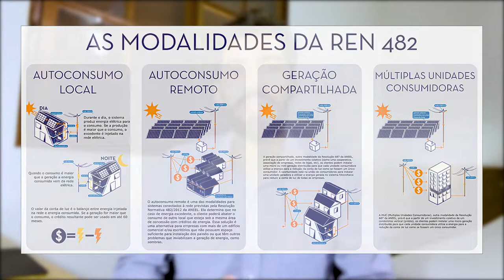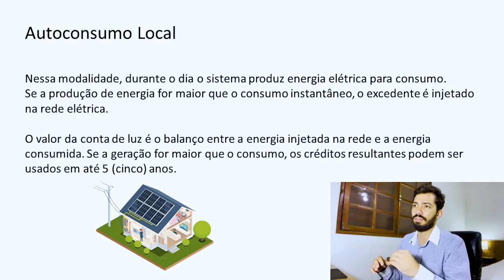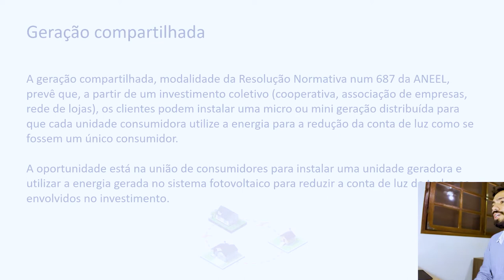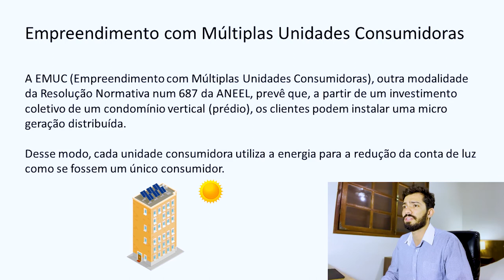As MODALIDADES das REN 482 e 687 ⚡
Nesse vídeo vamos falara um pouco sobre o as MODALIDADES de geração de energia das REN 482 e 687, sendo 4 modalidades, como: autoconsumo local, autoconsumo remoto, geração compartilhada e o EMUC (Empreendedorismo com Múltiplas Unidades Consumidoras). 🌞

Sendo a EMUC outra modalidade da Resolução Normativa 687 da ANEEL, também conhecida como condomínio solar, é a modalidade utilizada quando unidades consumidoras independentes, mas que encontram-se no mesmo lugar, compartilham os créditos gerados pelo sistema GD. Na qual, é indicada para uso em condomínios residenciais (de casas ou apartamentos), prédios comerciais e shoppings. ⛅

Além disso, vamos abordar a questão da REN 482 da ANEEL, que foi o marco regulatório que permitiu aos consumidores realizar a troca da energia gerada com a da rede elétrica, criando as regras e o sistema que compensa o consumidor pela energia elétrica injetada na rede. ⚡

É isso pessoal. Gostaram do vídeo? Forte abraço a todos!!

ICMS sobre ENERGIA SOLAR?! Entenda a nova Tarifa da Enel e a sua CONTA DE LUZ ⚡

O que é o Pré-Vendas na Energia Solar? Saiba como iniciar o contato com seus clientes!

Para saber mais sobre nós:

Nossa página no Facebook : @evosolarenergia
Nosso Instagram: @evosolar